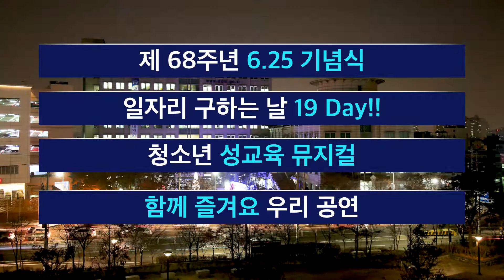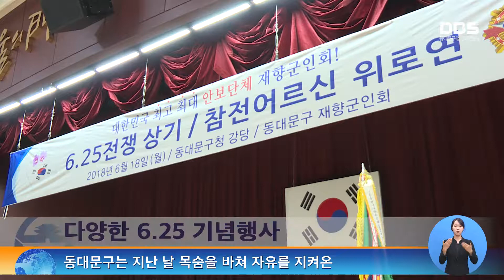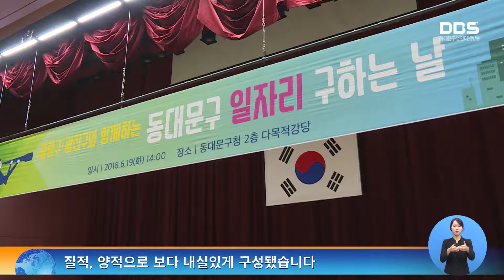2018년 6월 넷째주 동대문구 주간뉴스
1. 제 68주년 6.25 기념식
2. 일자리 구하는 날 19 day!!
3. 청소년 성교육 뮤지컬
4. 함께 즐겨요 우리 공연